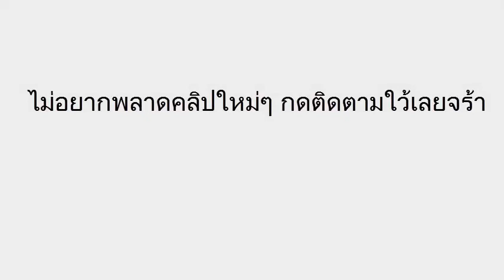รวมเลขเด็ด เลขมงคล หวยดัง งวดวันที่ 16/06/59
เลขเด็ดงวดนี้ รวมเลขเด็ด เลขมงคล 16 มิถุนายน 2559